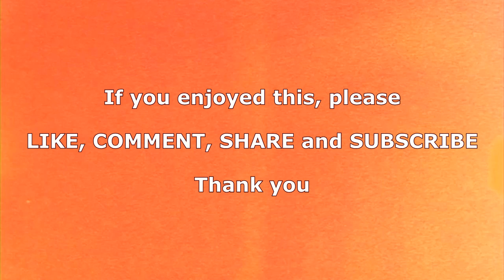✅ Gail Ann Dorsey sings "Ziggy Stardust" by David Bowie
✅ David Bowie's bass guitarist Gail Ann Dorsey sings an acoustic version of Bowie's "Ziggy Stardust". Click SHOW MORE ↓↓↓

RIP David Bowie. Thank you for changing the world in such a positive and beautiful way. You will never be forgotten.

After you've watched this video you might like to listen to an interview with Gail in which she talks about working with David and her relationship with him